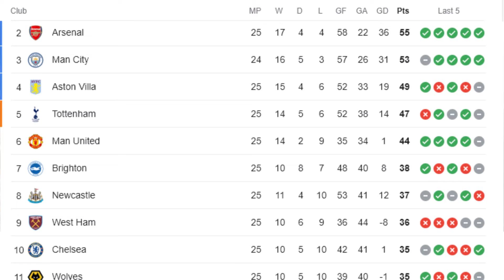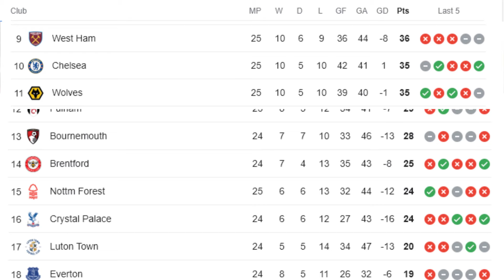ENGLISH PREMIER LEAGUE TABLE UPDATED TODAY PREMIER LEAGUE TABLE AND STANDING 2023/2024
Get Football Data Here!